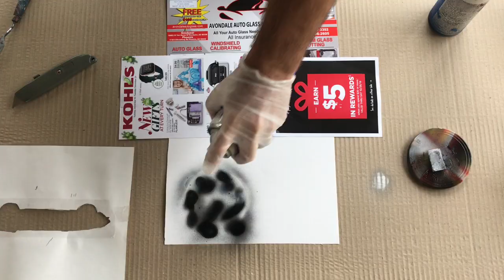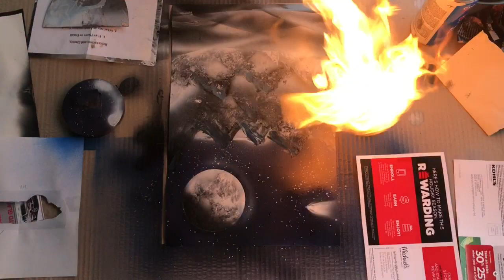Daniel’s Spray Paint Art #4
If you liked my art and would like to purchase any of them go to Mercari search DJT you can view most of paintings for sell. All artwork is sold AS IS & signed. This Painting is sold with no frame.